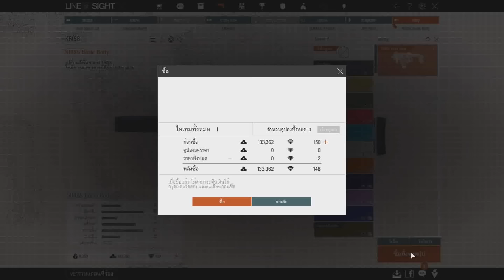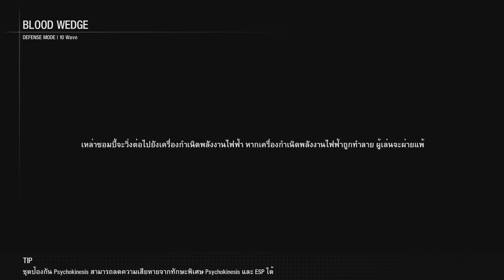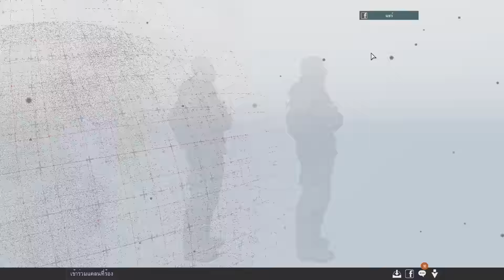Line of Sight ตลุยดงซอมบี้ [Maser Gamer]